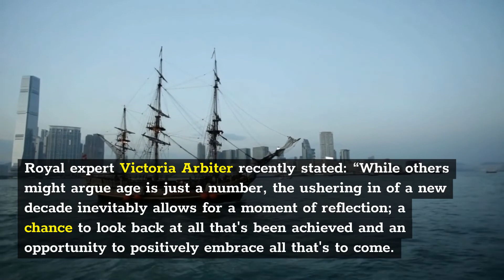HAZ CRYING IN MISERY! William RELEASE Royal Family Photo On Fathers Day and Didn't Add Harry In It.